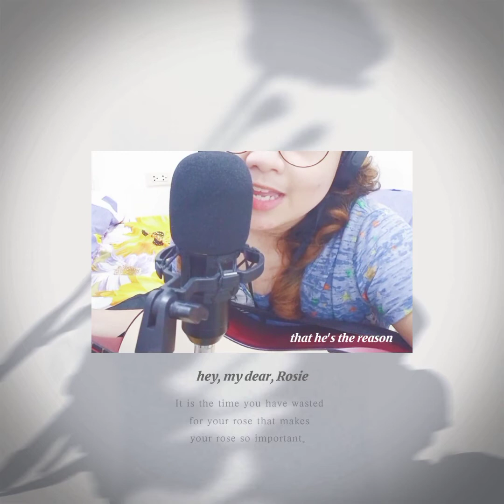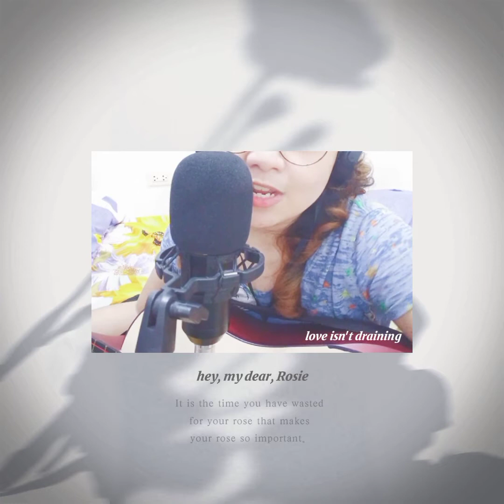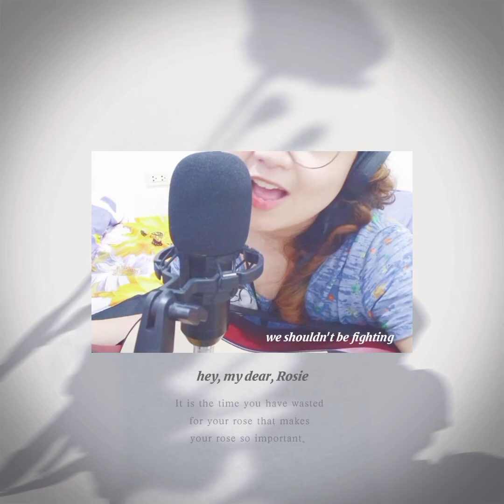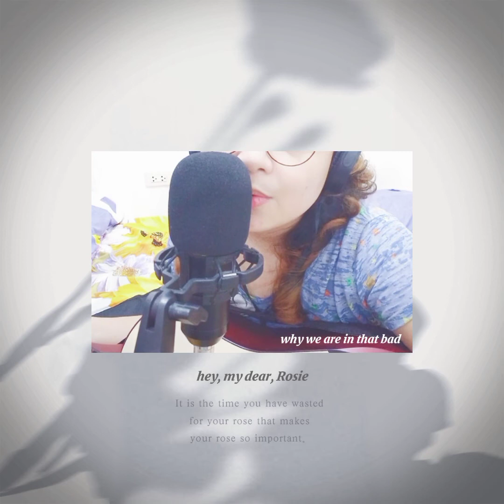hey, my dear, Rosie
Sometimes, songs are just unsaid letters to the people who we have no contact with for a long time. It resides on making peace with one another because of the knowledge that they aren't the mastermind of the wrong— they're not the one who has obligations and promises to you.